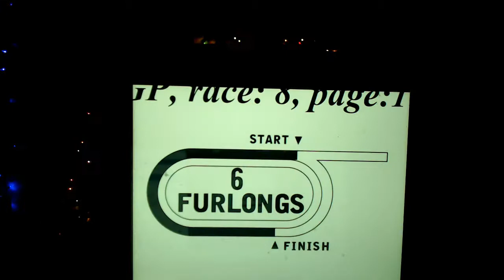Gulfstream Park Race 8 Selections Preview 12/5/2018